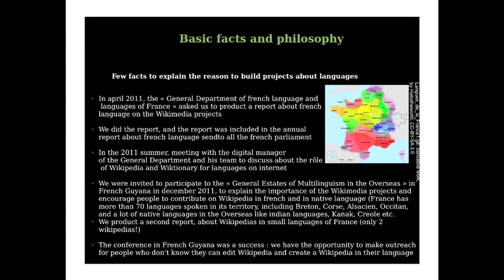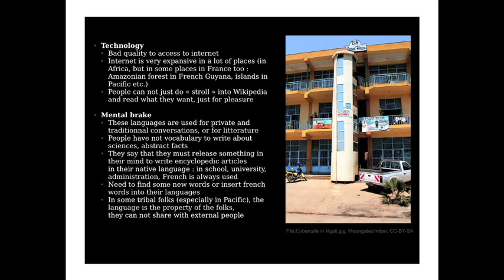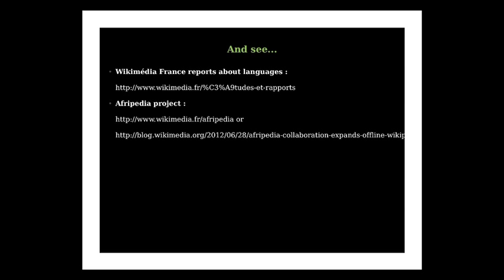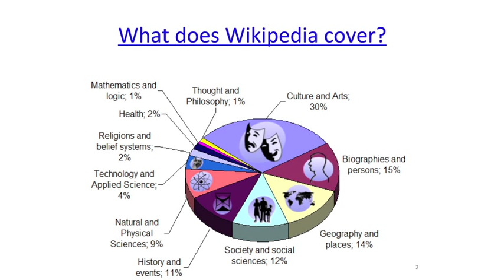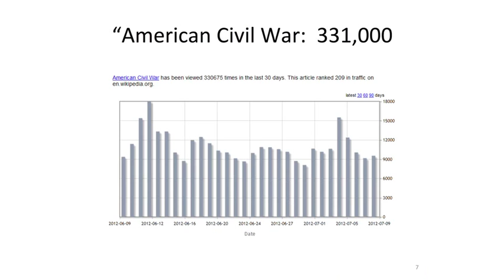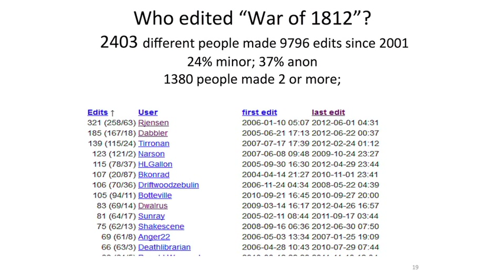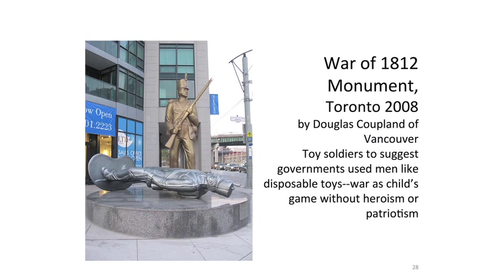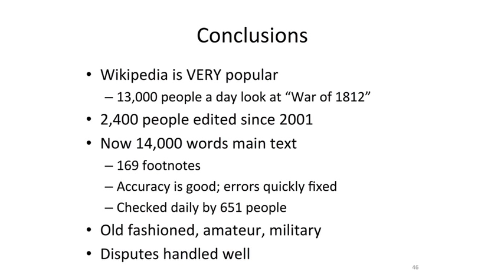Wikimania 2012: WikiCulture and Community VI: Improving Wikipedia III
Talks featured include:

00:00 -- Adrienne Alix: "What place for the 'small languages' on Wikimedia projects?"

31:10 -- Richard Jensen: "Refighting the War of 1812 on Wikipedia"